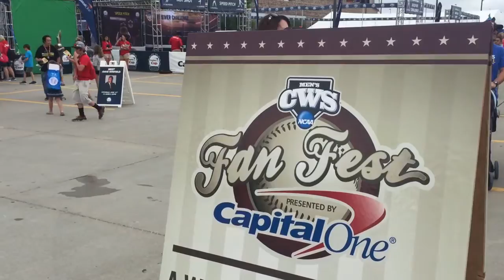5News video of Fan Fest in Omaha